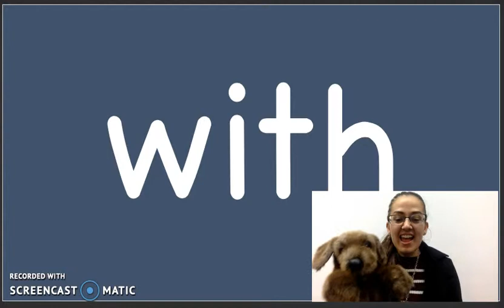"with" Sight Word Song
The "with" sight word song by Heidi Butkus on her Sing & Spell Sight Words album.